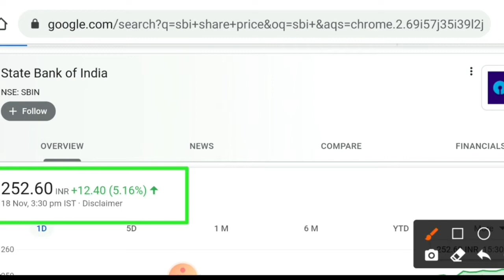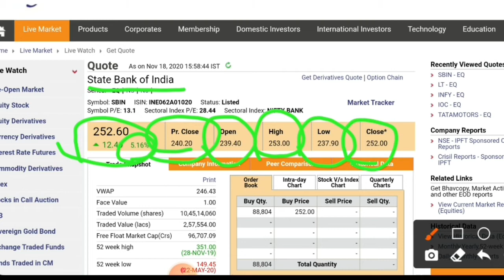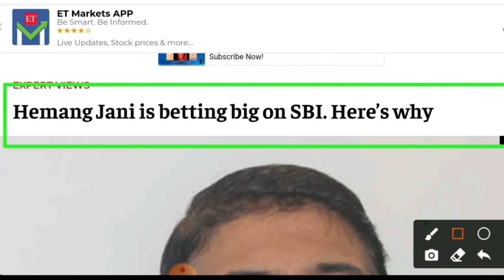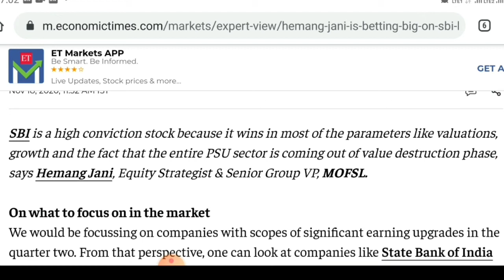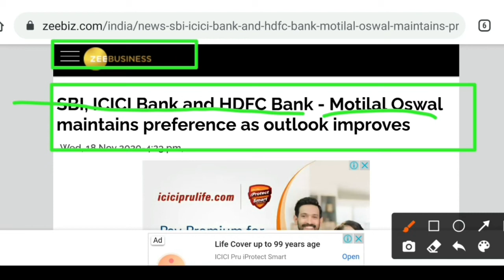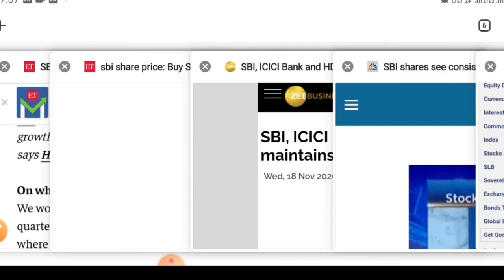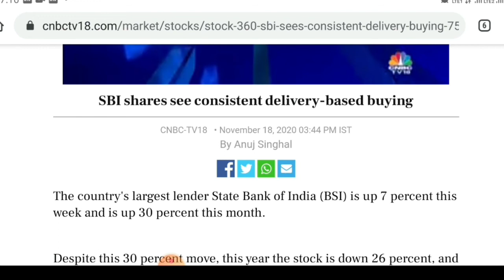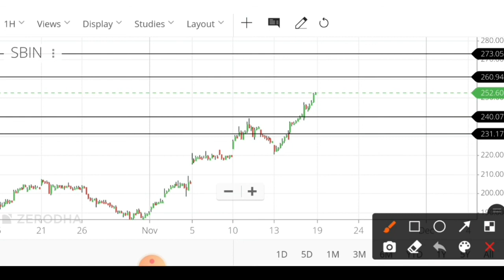Sbi bank latest news today | Sbi Bank share price | Sbi Bank stock news | Sbi Bank next target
Hello,

I have informed you about sbi bank latest news today and next level and target.

sbi bank share price target | State Bank share news | SBIN stock today | sbin bank stock forecast

sbi share
sbi shares for long term

Sbi Bank Share Price, Sbi Bank Stock Price, Sbi Bank Ltd. Stock/Share prices,
Sbi Bank Ltd. Live BSE/NSE, F&O Quote of Sbi Bank

Sbi Bank forecast target analysis (Buy Sell recommendations) Sbi Bank share price targets today Closing Price Charts analysis

Sbi Bank buy sell technical analysis & forecast predictions with share price targets for today short term.

Sbi Bank Share News | Sbi Bank Stock Price, Sbi Bank Ltd | Sbi Bank Stock Price
Sbi Bank Ltd | Sbi Bank Analysis | Stock/Share prices | Sbi Bank Ltd.
Live BSE/NSE | F&O Quote of Sbi Bank Ltd